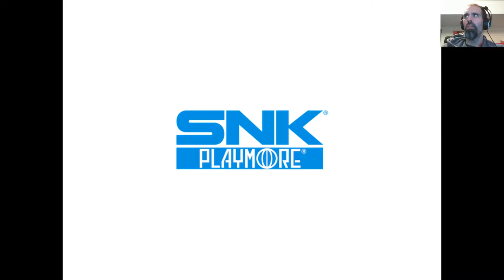Steam Cleaning - BASEBALL STARS 2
While this BASEBALL game has a few years on it, that doesn't prevent it from being a great arcade sports game where that involves bases, bats and balls.  As with any BASEBALL game, pitching is way less fun than batting but that's a problem with the sport in general.

The attention to detail still shines strong with loads of minor animation details and great cutaway shots to highlight action.  There is some input slippage while playing with an analog stick that will take some time to adjust to.